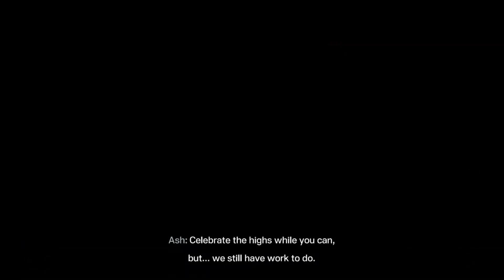Extraction Part 2 | Solo'd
BDSM Balls